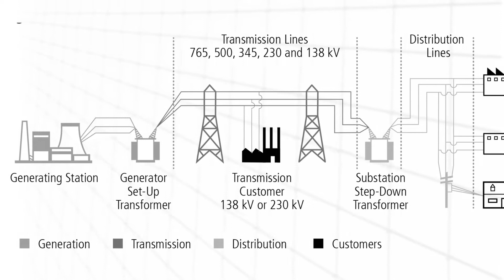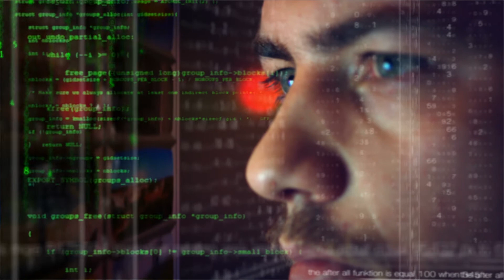1 - Introduction: EMP & CYBER ATTACK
How could modern society operate without electricity?